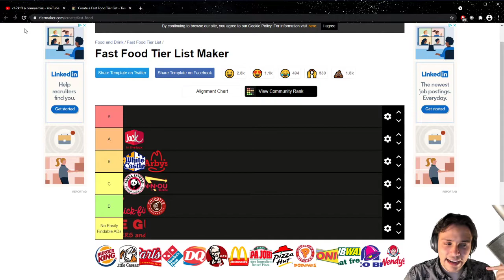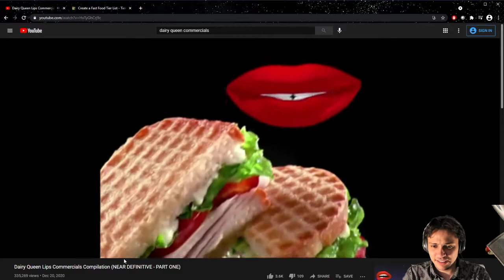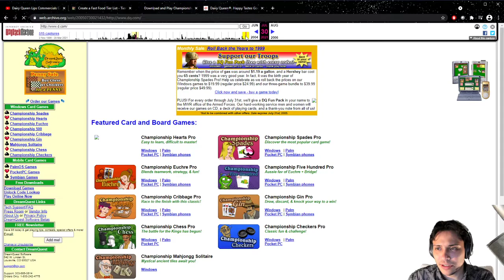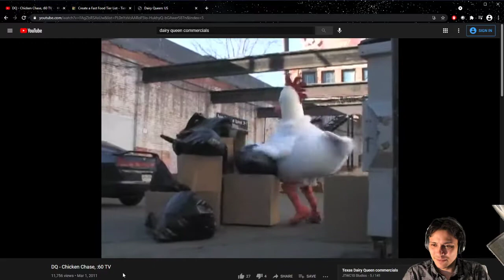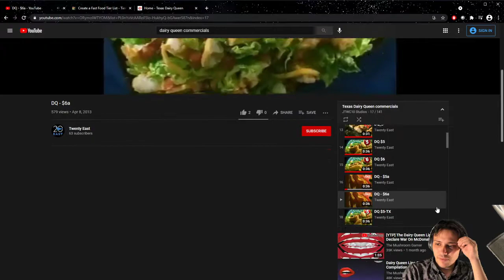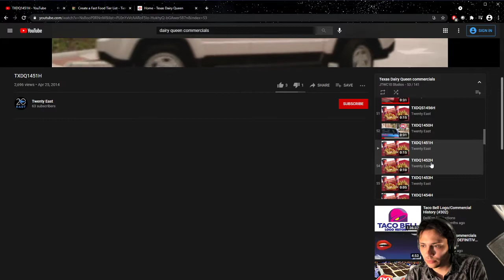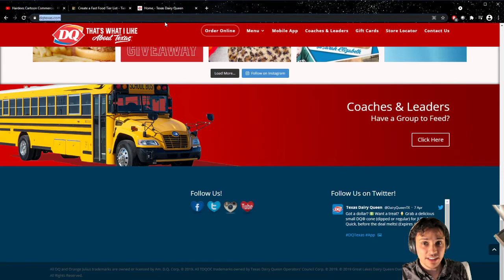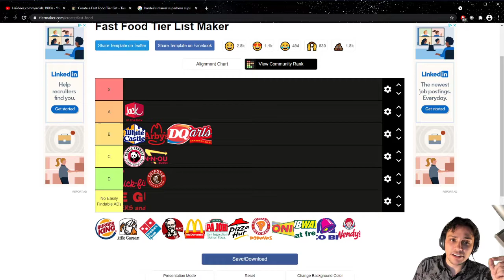Monday Stream - 2021-04-08 Tier Listing Fast Food Commercials Part 3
The third part of reviewing classic Fast Food Commercials. Come join us!